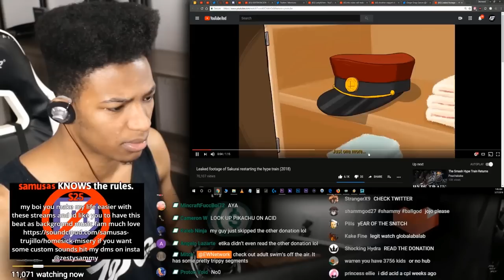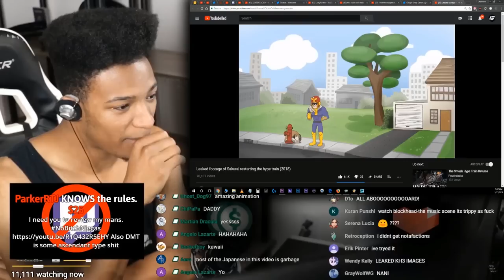ETIKA REACTS TO SMASH BROS MEMES